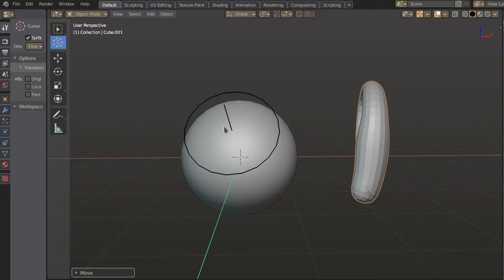Object brush test.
First attempt at creating a tool I think will be usefull for sculpting